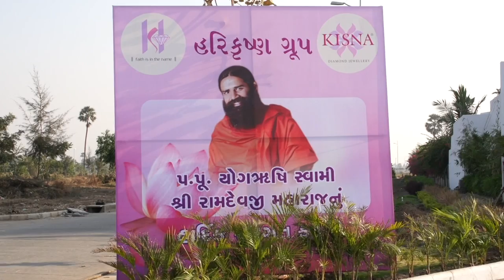Yog Guru Shree Ramdev Baba's Visit at Hari Krishna Exports Pvt. Ltd.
Swami RamdevJi Maharaj is a renowned Yoga teacher. Through the medium of television, he has taken the art of yoga to each and every household far and wide. Swami Ramdev ji Maharaj Born in 1953, also known as Baba Ramdev. He is particularly well-known for his efforts in popularizing Yoga. He is also one of the founders of the Divya Yoga Mandir Trust that aims to popularize Yoga and offer Ayurvedic treatments

His divine presence was witnessed by 4500 employees at Hari Krishna Hub Unit, HKEPL on 21/12/2015 at 18 hours.

All the HK employees dressed in uniforms lined up in a sequence across the 1,00,000 sq meter Hub Estate to applaud and welcome the Yog Guru.

Ramdevji Maharaj praised the Hari Krishna Organization Culture, Employee Welfare activities, the bonding and understanding amongst the Dholakia brothers and their families.

As he addressed the audience, he referred to the human body as a diamond. He urged employees to start the day with Yoga kriyas like bhastrika and kapalbhati, which he demonstrated for over twenty minutes. He preached honesty, loyalty, integrity, keeping happy and healthy.